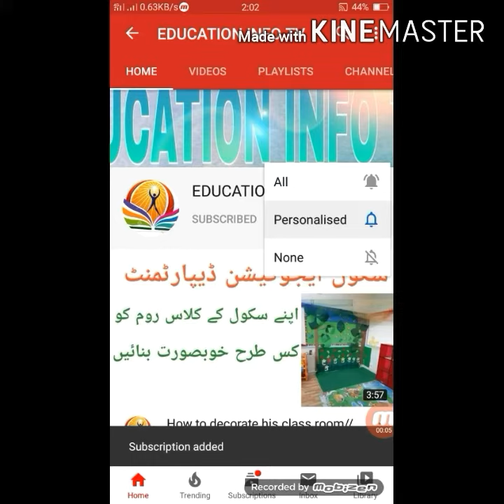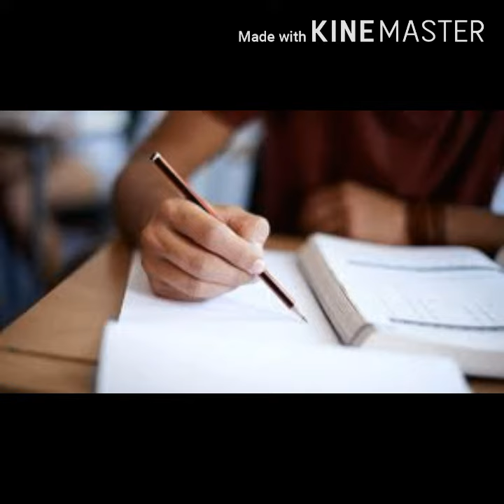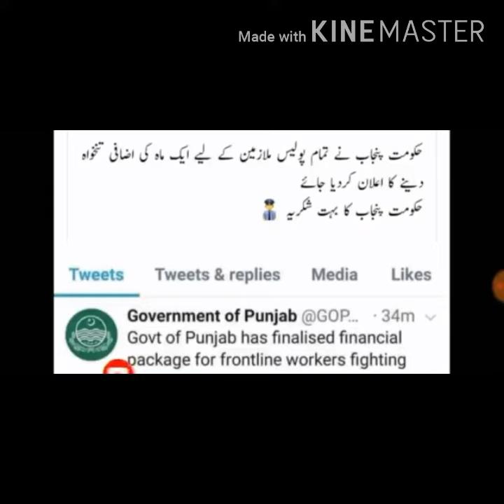Punjab Govt decedied to give one extra salary to punjab Police!!Good news for Govt employee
Ajj main apko apni is video maon yeh batwo ga k Punjab Govt ne tamam Dr ur Police ko ek extra salary dane ka fasila kiya hai